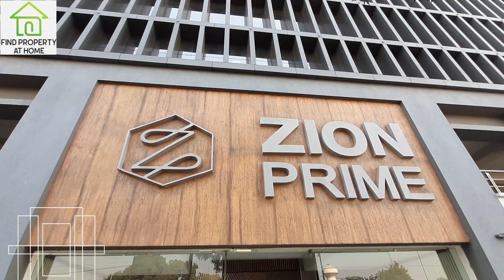Fully Furnished Office For Sale In Ahmedabad | Commercial Space at Thaltej - Shilaj Road Ahmedabad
text=HI%20I%20Seen%20Your%20Ad%20In%20YouTube%20Findpropertyathome

Property Available -  For Sale
Property Type -   Fully Furnished Office For Sale
Property Location - Thaltej - Shilaj Road
Property Size -  1550 Sqft
Property Sale Price - 1.35 Crore
5 Years Lease - 75000++

Other Details:
2 Cabins,
3 Work Station,
15  Person Sitting Facility can be extended up to 20 Person,
1 Pantry Area and 1 Washroom,
Storage Cupboards,
Temple Area,
Huge Balcony,
CCTV Facilities,
Air Conditioning,
Intercom,
Lease Line Internet,
Surge Protector for  Fluctations,
Invertor,
RO,
2 Lifts,
2 Car Parking,
Security Guard,
4th Floor,
West Facing,
7 Floor Building.